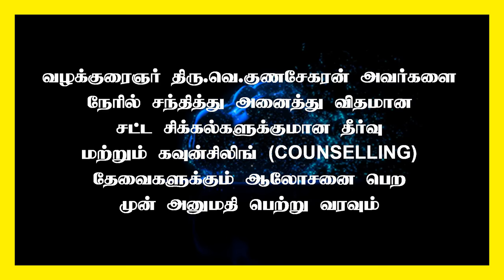Touching a child's genitals with clothing is not a sexual offense?| ஆடையோடு தொடுவது பாலியல் குற்றமா?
Touching a child's genitals with clothing is not a sexual offense?|
ஆடைகளோடு குழந்தையின் அந்தரங்க உறுப்பை தொடுவது பாலியல் குற்றமில்லை

More than  109 children were sexually abused every day in India

in 2018, according to the data by the National Crime Record Bureau,  showed a 22 per cent jump in such cases from the previous year.

According to the recently released NCRB data, 32,608 cases were reported in 2017 while 39,827 cases were reported in 2018 under the Protection of Children from Sexual Offences Act (POCSO).

Advocate : Madras High Court

State President : FFLAAC (Federation for free legal aid and anti corruption)